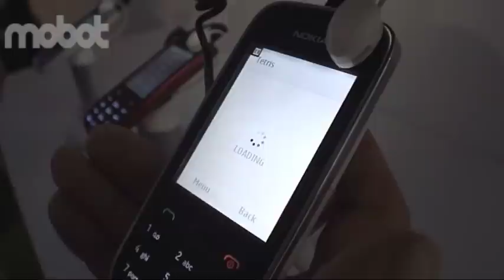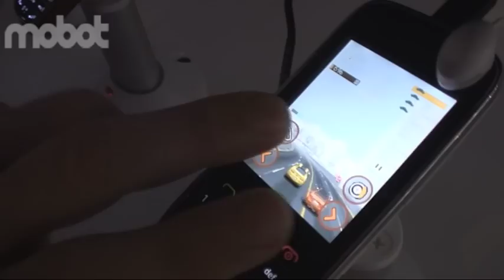Nokia Asha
Demp of the Nokia Asha 202 and 203 from Mobile World Congress 2012.